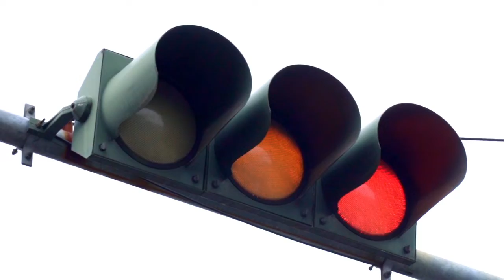Banyak Emak-emak Muda Sliweran. Harap bersabar Nunggu Digilir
Nah, gue mau ngajak kalian ke kota Semarang, ibu kota propinsi Jawa Tengah. Semarang ternyata kece juga nih spot healingnya. Salah satunya adalah kawasan kota tua Semarang. Kawasan ini mirip banget dengan jaman kolonial dulu nih. Banyak bangunan-bangunan jaman kolonial yang saat ini dipoles dengan sentuhan baru. Arsitektur khas art deco dan pecinan bisa kita jumpai di kawasan kota tua Semarang ini.